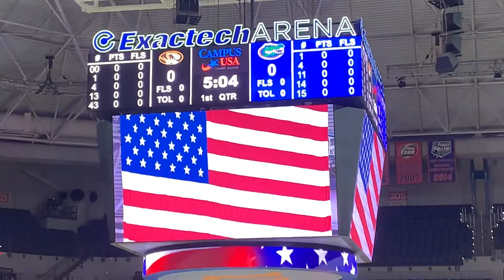2022 Feb 27 Florida Gators Women's Basketball National Anthem